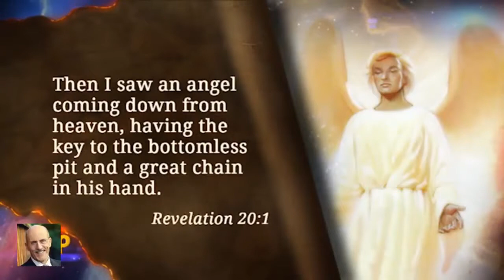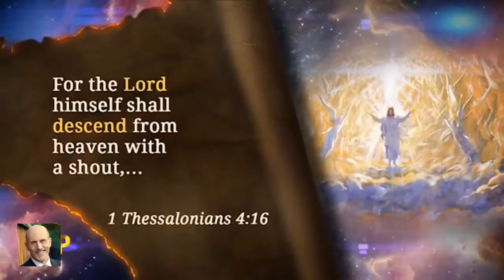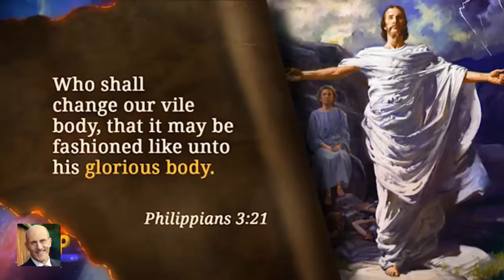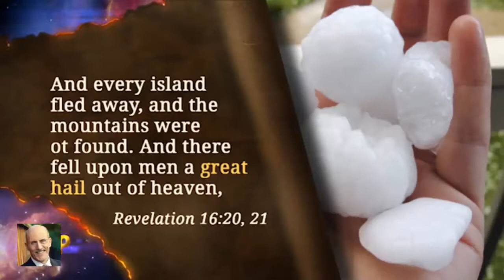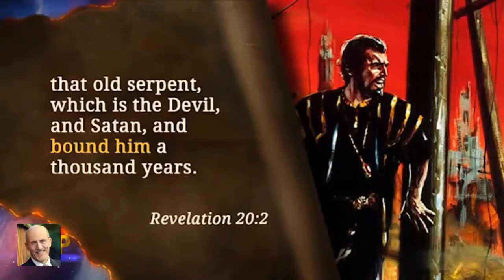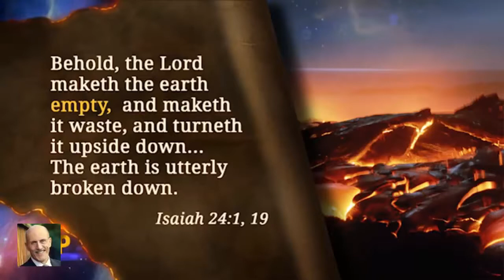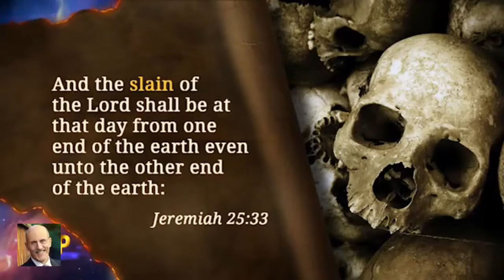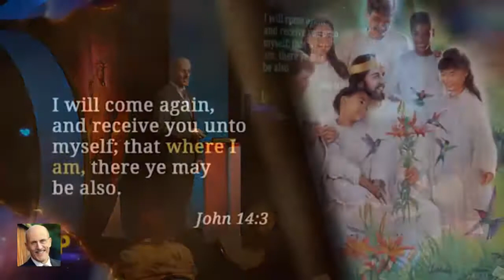Satan's Dungeon for 1000 years by Doug Batchelor Part 1